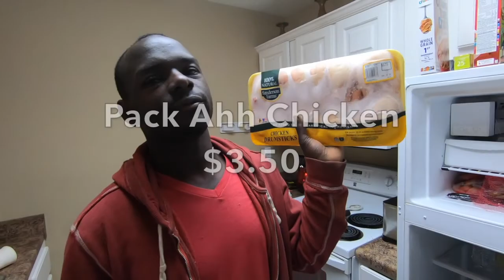2019 Toyota Tundra (WoodHeadShii)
Everything4Sale! Finally caught a good day to move a few things around! Out with tha Old IN wit sum New New, Garage Sale turns into "MUNCHIE SALE"...

“Keep Up on ALL Social Networks”